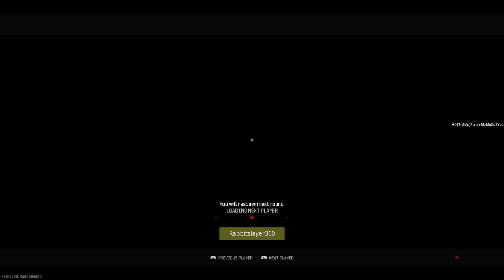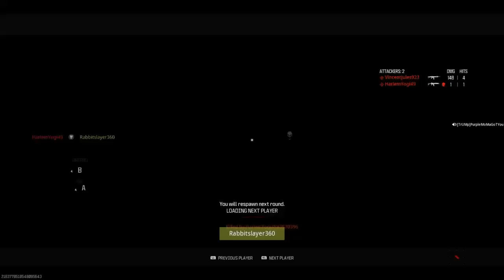Mw3 Ps4 Ranked Search and destroy!